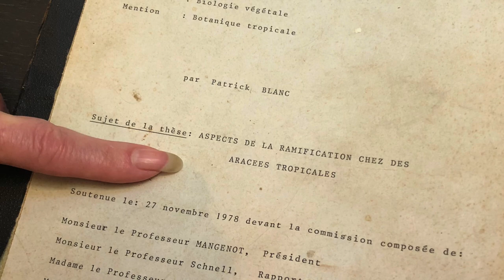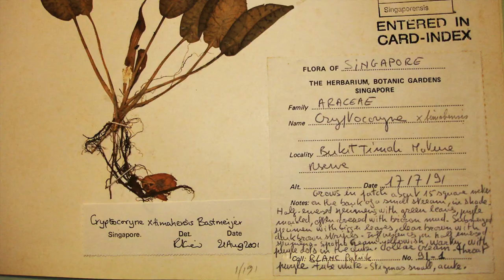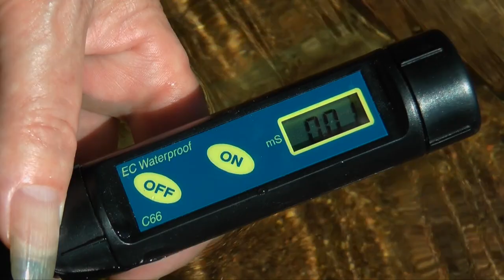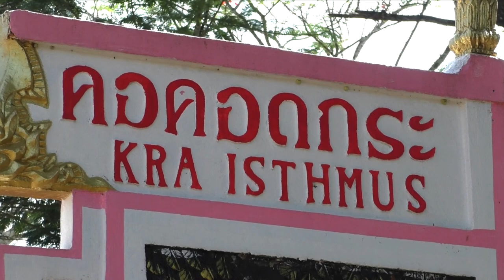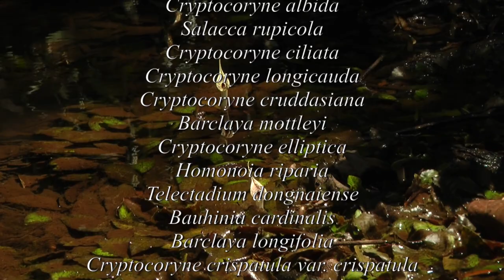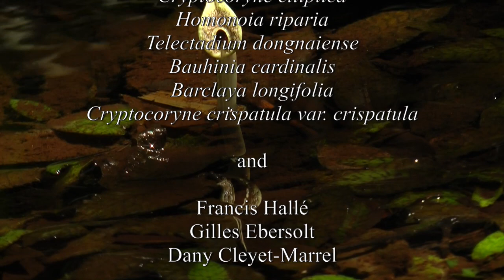CRYPTOCORYNES - FIELD TRIP WITH PATRICK BLANC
The botanist Patrick Blanc, inventor of the Vertical Garden (Mur Végétal) takes you to Field Trips in South East Asia during 10 years observing the Cryptocoryne species in their natural habitat.
Paspat 2020

With :
Francis Hallé, Gilles Ebersolt, Dany Cleyet-Marrel
Canopy Raft, Radeau des Cimes, Opération Canopée.

Countries & localities :
Malaysia 2010 – Pondok Tanjung Forest Reserve, Perak
Malaysia 2012 – Hutan Lipur Panti, Johore
Singapore 2012 – Mac Ritchie Reservoir
Laos 2012 –  Phou Hin Poun NBCA
Malaysia 2013 – Kuala Betis, Kelantan
Borneo, Sarawak 2014 – Kuching Division
Singapore 2014 – Bukit Timah Nature Reserve
Thailand 2015 – Khao Lak – Si Phang Nga National Park
Thailand 2017 – Kra Isthmus – Ranong
Borneo, Sarawak 2018 – Gunung Mulu National Park
Myanmar 2018 – Malikha River, Putao, Kachin
Malaysia 2019 – Bukit Panchor Forest Reserve, Penang
Vietnam 2019 – Cat Tien National Park